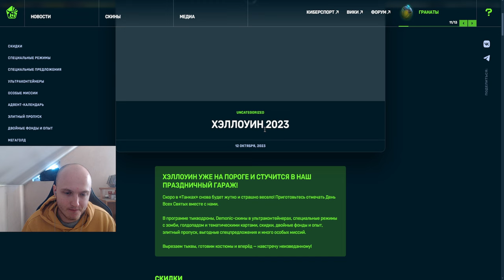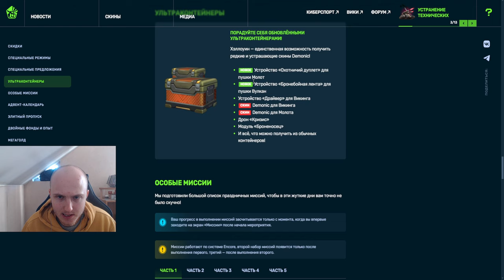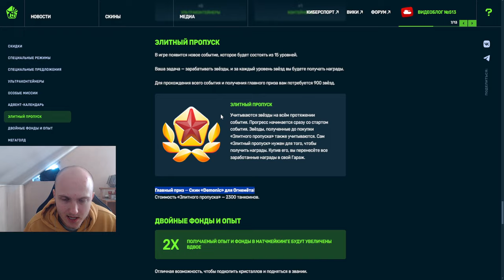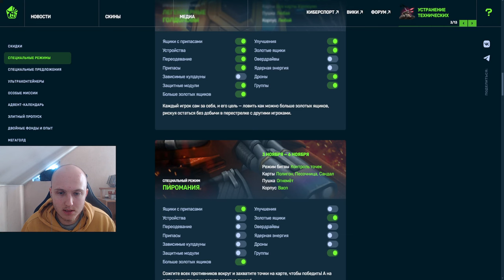НОВЫЕ ДЕМОНИК СКИНЫ,МИНИ ИГРА,СКИДКИ и СУПЕР ПРИЗЫ! ЧТО БУДЕТ НА ХЭЛЛОУИН 2024 В ТАНКАХ ОНЛАЙН